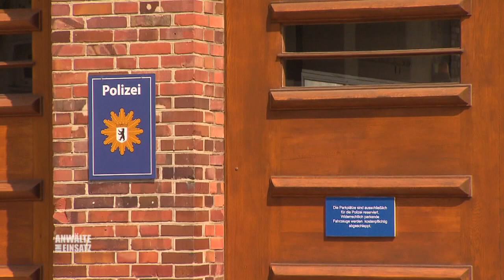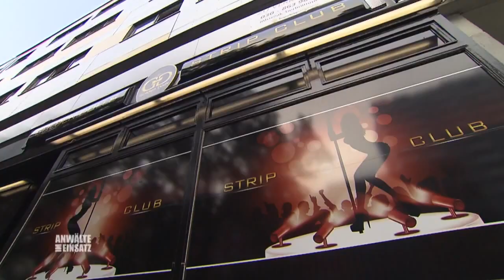Stangentänzerin & Schlägerin? Was hat Mama noch verschwiegen? | 1/2 | Anwälte im Einsatz | SAT.1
Seitdem Mike seinen Job verloren hat, droht der Familie Lasse der Rauswurf aus ihrem Haus.
Um den Hauskredit zu bezahlen, hat Silke heimlich einen gutbezahlten Job als Stripperin angenommen.
Als dann aber  Gero, der beste Freund ihres Mannes, sie beim Strippen erwischt und versucht zu erpressen, steht plötzlich ihre Ehe auf dem Spiel.
Kurze Zeit später wird Gero niedergeschlagen...
Jetzt steht Silke unter Tatverdacht.
Die Rechtsanwältin Minner verteidigt die junge Mutter.